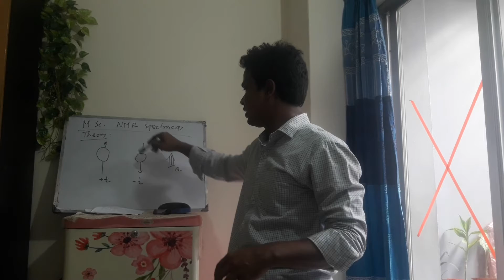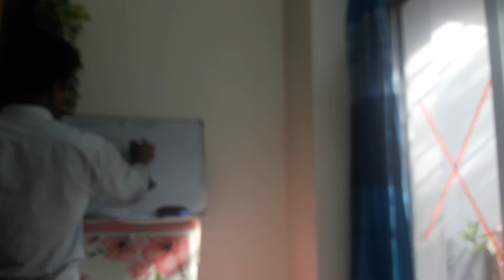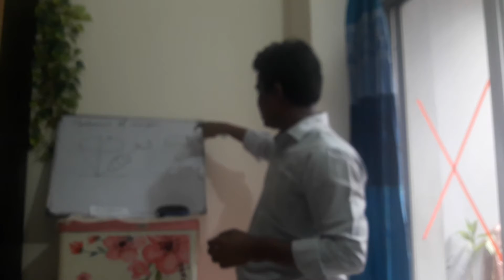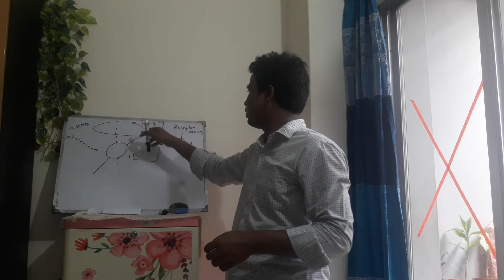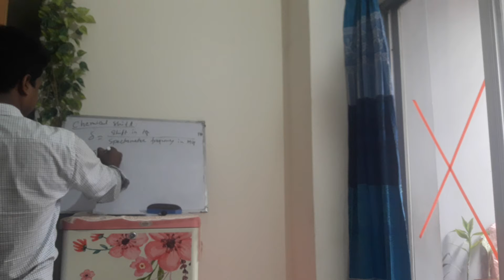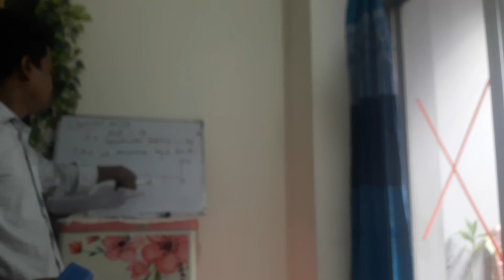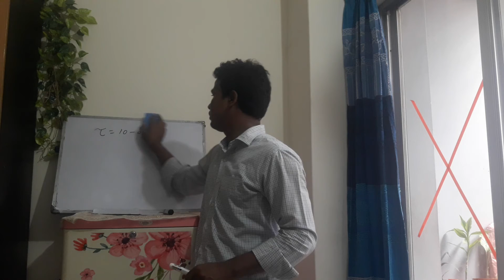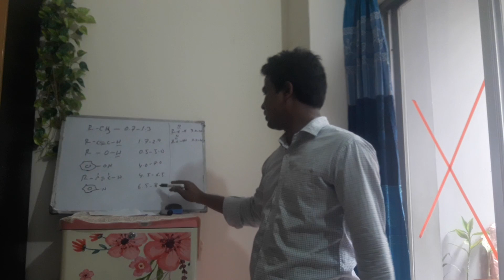M.Sc. nmr Spectroscopy, theory 1